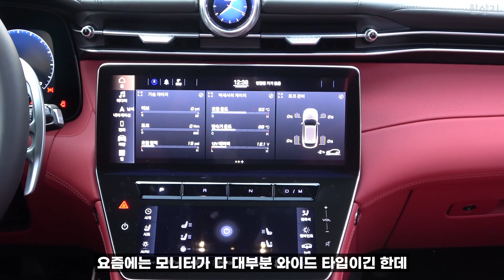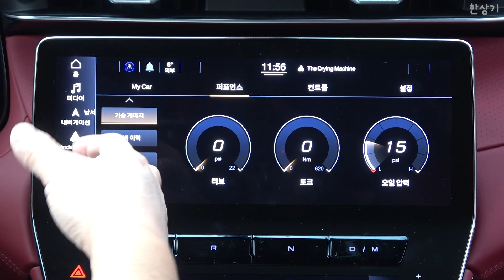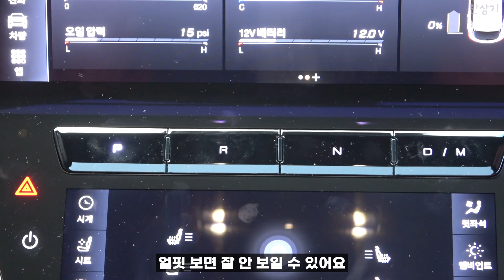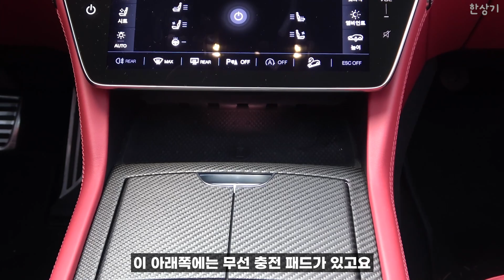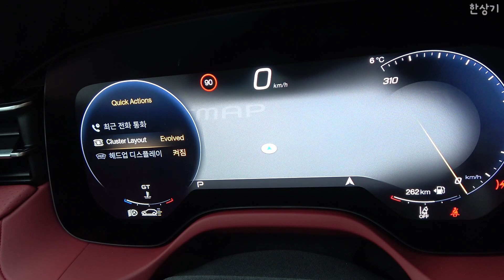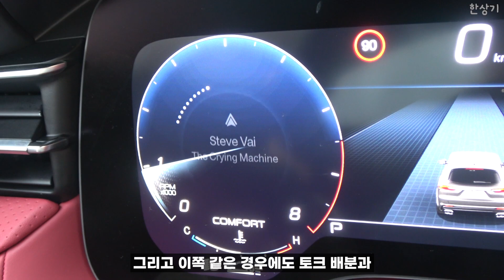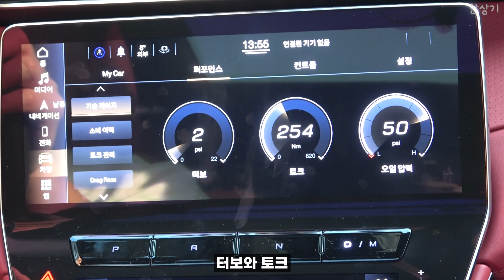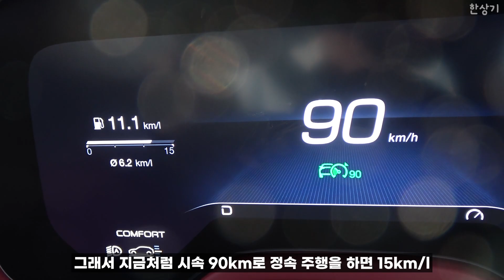마세라티 그레칼레 트로페오 시승기, 1억 7,410만원(Maserati Grecale Trofeo Test Drive) - 2023.12.26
트로페오는 마세라티 그레칼레의 고성능 버전입니다. 출력과 브랜드의 아이덴티티에 맞는 성능을 발휘하고, 배기음도 독특합니다. 다른 고출력 SUV와는 결이 약간 다른 주행 감성입니다. 승차감은 오히려 모데나보다도 낫다고 생각되지만 배기음은 호불호가 갈릴 거 같습니다.
마세라티 그레칼레 트로페오 주요제원 급가속
트레드 1,621/1,694mm
엔진 2,992cc V6 가솔린 터보
보어×스트로크 88×82mm
압축비 11:1
변속기 8단 자동
0→100km/h 가속 3.8초
0→200km/h 가속 13.8초
타이어 브릿지스톤 포텐자 스포츠 255/40R/21, 295/35R/21
복합 공인 연비 리터당 8.0km(도심 7km, 고속도로 9.6km)
CO2 222g/km
공기저항계수 0.326
가격 1억 7,410만원